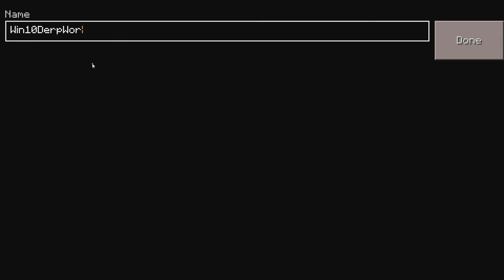Minecraft: Windows10 Edition Beta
I've bought a new computer. It has Windows 10. That means good things and bad things. Good thing, I got this game for free. Bad thing, Fraps no longer work with Minecraft, so there could be some time until more videos are released. At least until I resolve this problem. In the meantime, here is a video I made in Minecraft Windows 10 Edition, using Windows' integrated recording software. Is this edition of the game something for me? Honestly, not so sure, at least not right now.

Anyways, I hope you enjoyed this video. Please give me some feedback if you want me to make more Minecraft Windows 10 Edition videos.